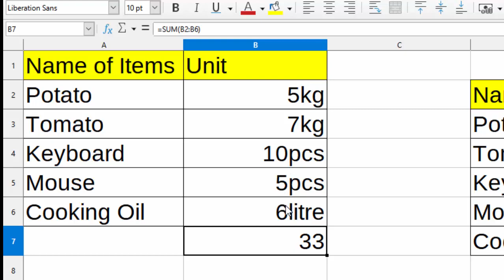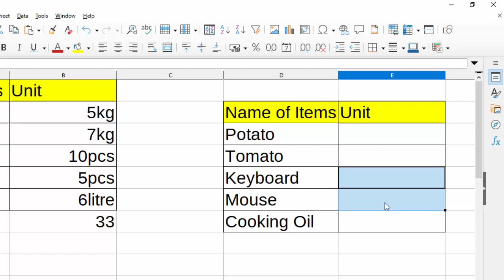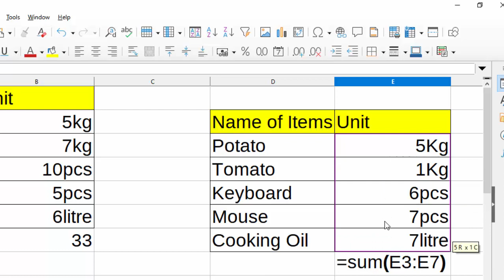Smart format cells in Libre calc@COMPUTEREXCELSOLUTION